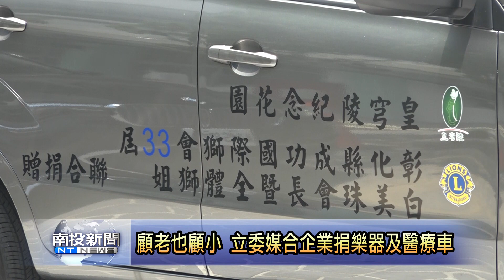顧老也顧小 立委許淑華媒合企業捐樂器及醫療車 南投新聞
名間鄉衛生所為照顧鄉內老人會定期做醫療巡迴服務，解決老人無法就醫的窘境，因此立委許淑華特別媒合在地企業以及社團捐贈醫療服務車，讓長輩亦可受到完善照護，另外本次也捐贈樂器給名間國中及光華國小，希望藉此讓老人、小孩都可以有充足資源來做使用。